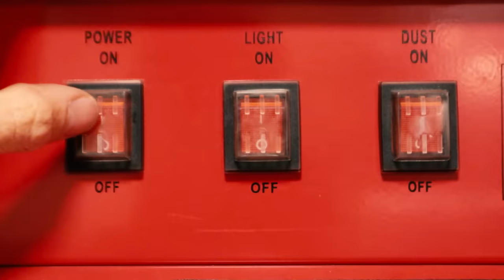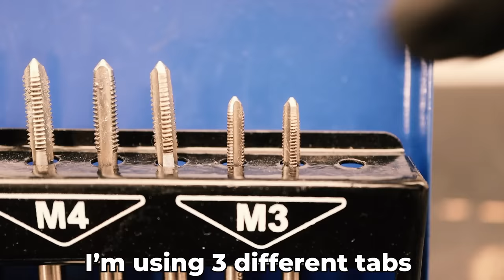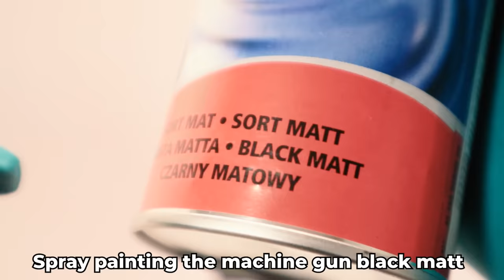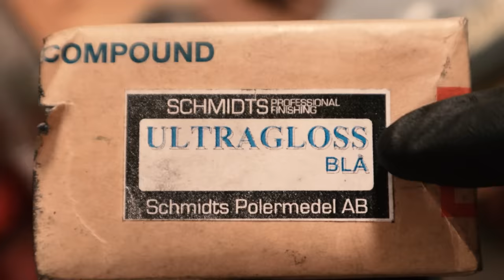Broken Machine Gun Lighter Restoration - Browning M2 repair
Lighter restoration of a broken Machine Gun model Browning M2 .50 Caliber. I restore and repair this beauty and I also sandblast and make a custom part on my lathe in this challenging restoration video.

I got this broken lighter from a fan who send it to me to restore. He wrote that he found it among some metal trash – somebody must have stepped on it, cause the machine gun tripod was broken and the gun barrel was bended in a way that was almost impossible to repair.

The lighter was in surprisingly good shape, all the parts were functional. I did have to remove some deep scratches which I guess came from taking the lighter in and out from the machine gun when filling it with butane gas.

The Machine gun needed some serious cleaning and sandblasting to remove all old dirt, rust and previous nickel plating. I have loaded the sandblaster with glass beads this time to remove all the unwanted remains and at the same time keep as many details as possible on the Browning M2 machine gun.

I made a custom part on my lathe to link the machine gun tripod together with the Browning M2 cabinet. The old one was broken and unfortunately, I was not able to repair it. I used 3 brass pins to assemble the tripod.

Warmest regards
Martin